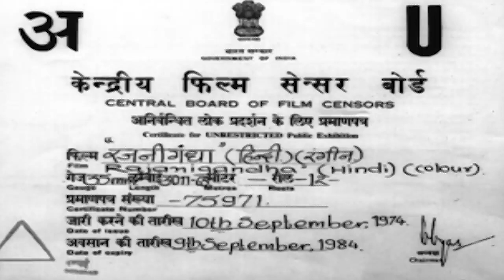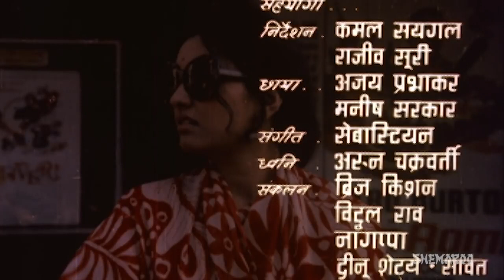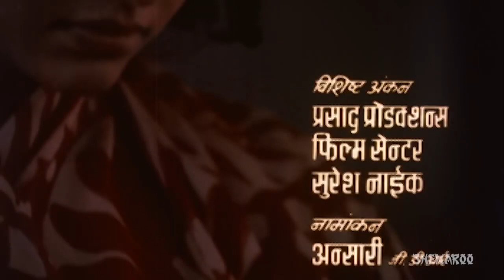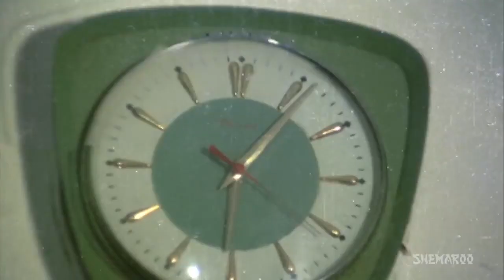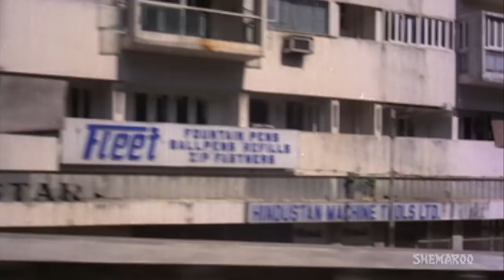Full Movie || Amol Palekar Vidya Sinha Naveen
Rajnigandha is a 1974 Hindi film directed by Basu Chatterjee. It is based on the short story "Yahi Sach Hai" by noted Hindi writer Mannu Bhandari. The movie starred Amol Palekar, Vidya Sinha and Dinesh Thakur in the lead.

Screenplay by Basu Chatterjee
Story by Manu Bhandari
Based on "Yahi Sach Hai" by Mannu Bhandari
Produced by Suresh Jindal
Starring Amol Palekar, Vidya Sinha and Dinesh Thakur
Cinematography K. K. Mahajan
Edited by G.G. Mayekar